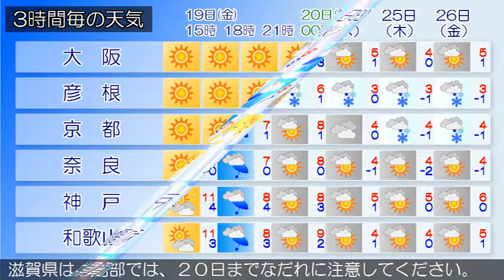2018/01/19 近畿地方の天気予報 昼